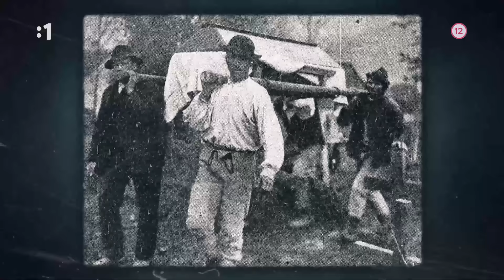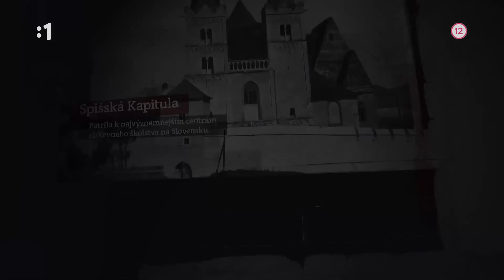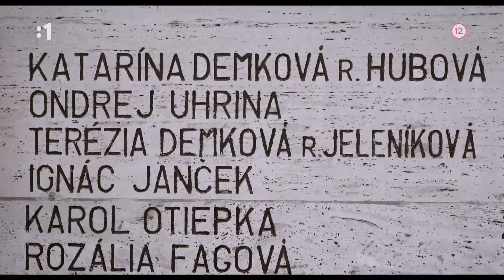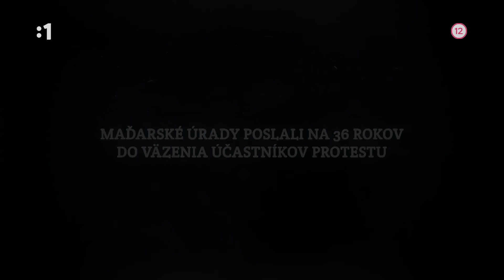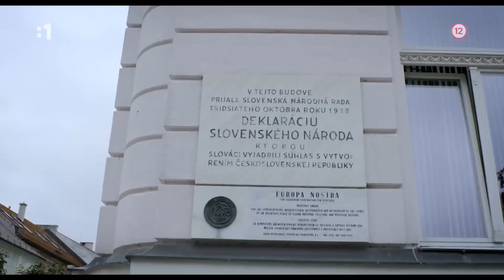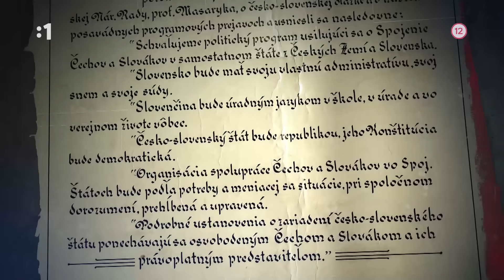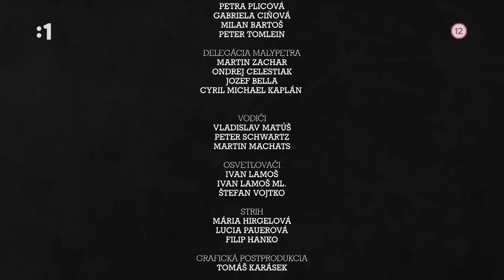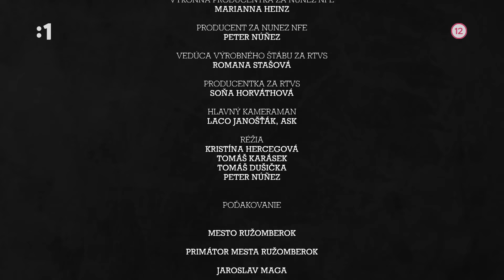✝️ Andrej HLINKA ⛪ │ 🇸🇰 Slovenský panteón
Andrej Hlinka bol slovenský rímskokatolícky kňaz, politik, vedúca osobnosť slovenského národného hnutia. Bol aj jedným zo signatárov Martinskej deklarácie z 30. októbra 1918. Rovnako sa zúčastnil na Parížskej mierovej konferencii 20. septembra 1919.

Tento dokument vznikol ako súčasť ankety Najväčší Slovák.